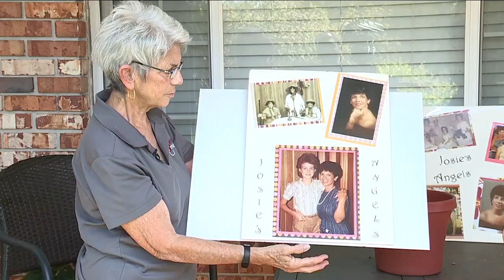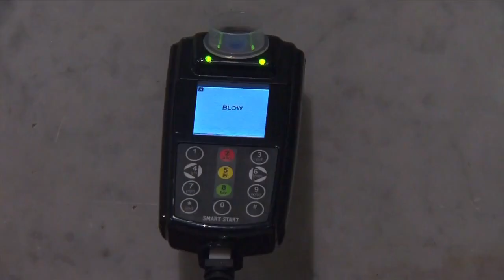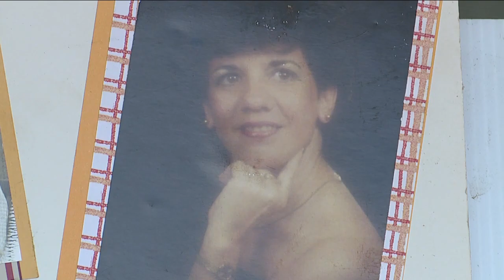New car alcohol detection systems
New car alcohol detection systems   Advocates are pushing for a solution to the problem of drunk driving.